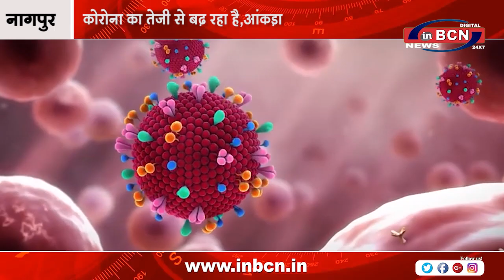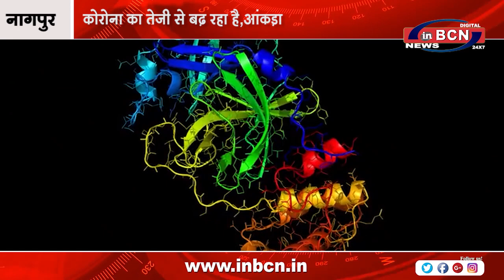कोरोना का तेजी से बढ़ रहा है,आंकड़ा | INBCN NEWS